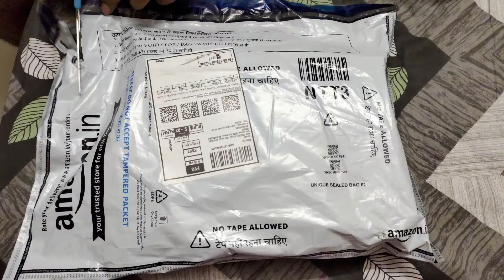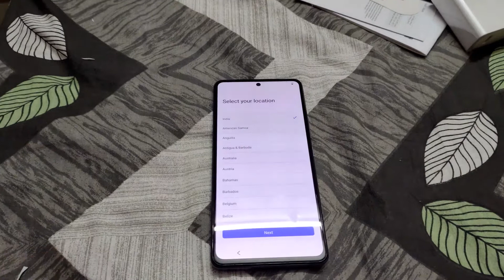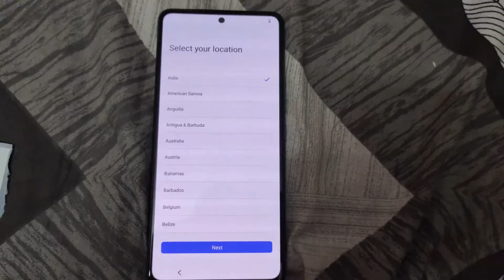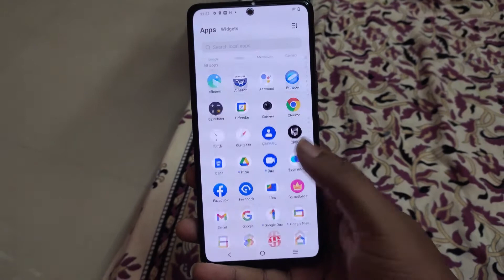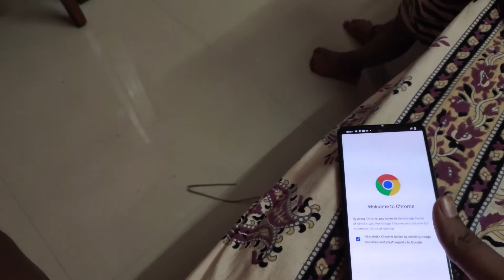IQOO Neo 6 Unboxing amazon sale price at 25k Best mobile under 25k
QOO Neo 6 5G flaunts a 6.62 inches bezel-less display with a punch-hole which presents a pixel density of 398ppi and a refresh rate of 120Hz.

398ppi loaded AMOLED front screen 64MP Main Camera on the rear side16MP Primary Camera on the front side Massive 8GB RAM and Qualcomm Snapdragon 870 chipset 4700mAh Flash Charging enabled battery 128GB internal storage